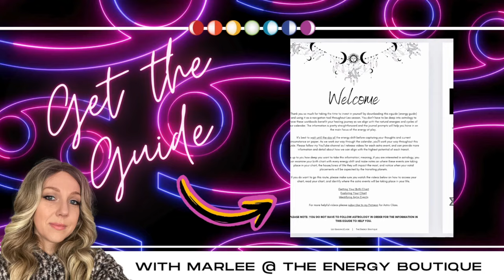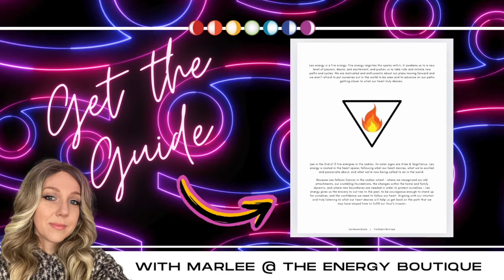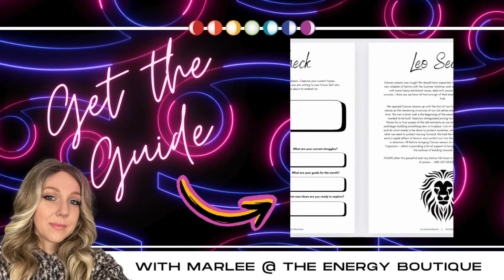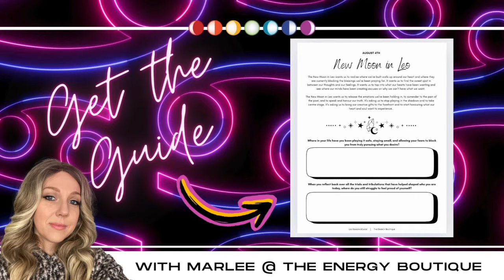JULY'S ENERGY FORECAST: CHIRON RETROGRADES